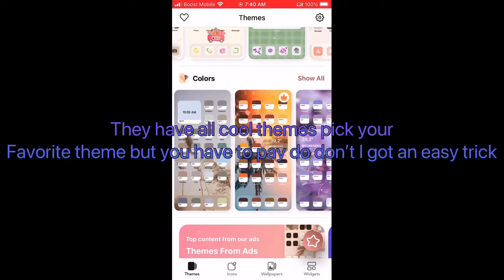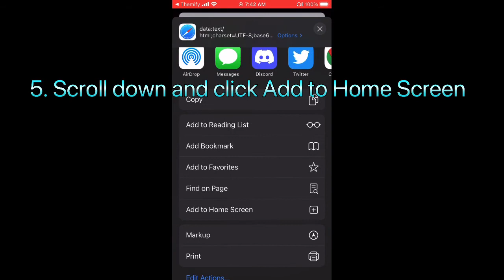How to change Your App Themes Slippy’s Basic Video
iPhones or android tablet iPads

If you want your theme to look cool and pog themes how they look

If it doesn’t work for android or tablets iPads then try your best cause I don’t know how to work those electronics so I will try my best how to work in new electronics

My discord name Slippy#7153

Sound like redhatter intro music :D